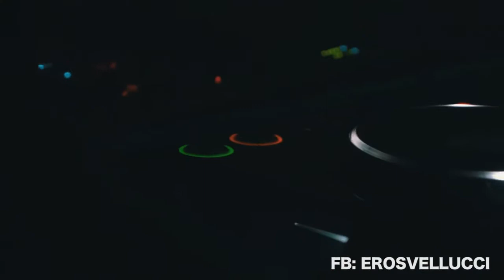The Music Barn 2017 by Eros Vellucci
June 2017 - The Music Barn Festival nr. Kettering Northamptonshire